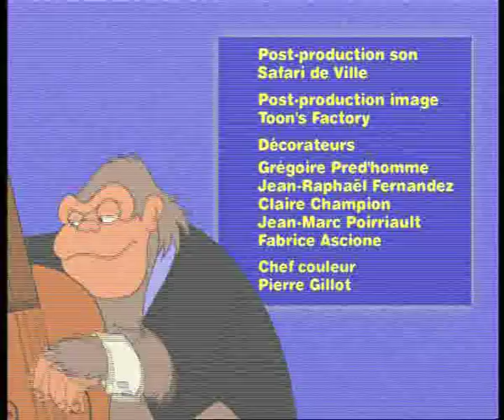Jungle Show Ep.05 Henrietta the Hippopotamus